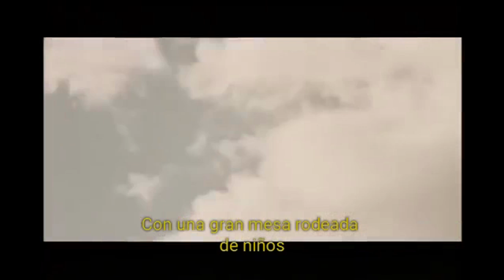Mes Aïeux- Dégénérations (Subtítulos en Español)